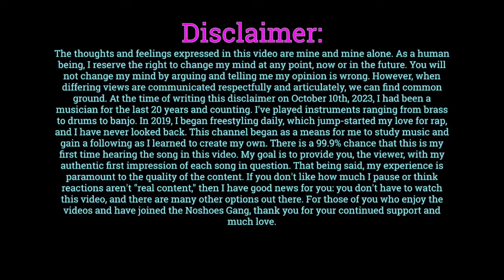$UICIDEBOY$ | THORNS (Reaction)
Let me know your thoughts on my reaction, and leave suggestions in the comments down below!